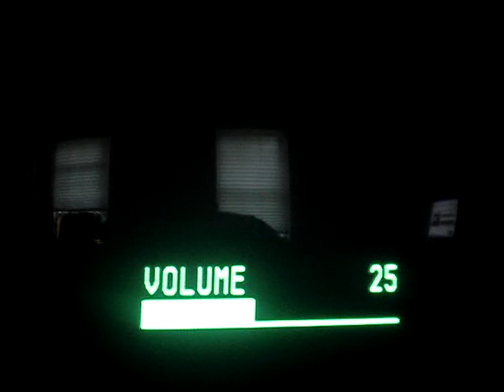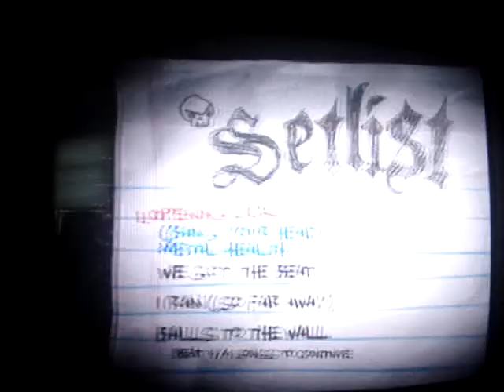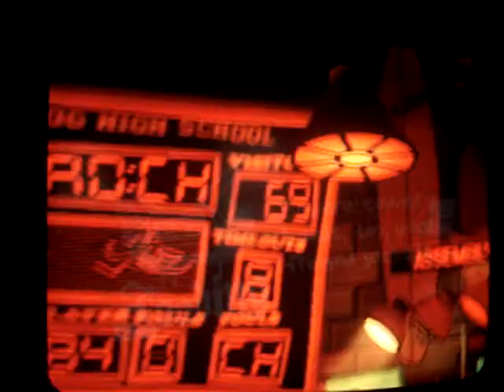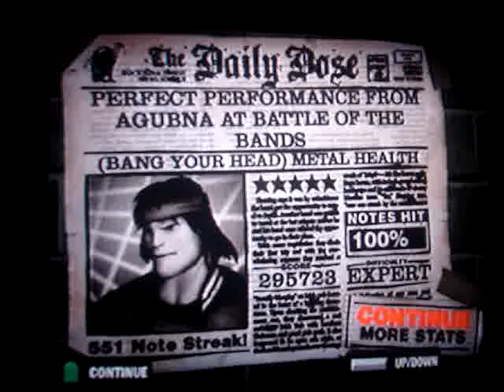(Bang Your Head) Metal Health 100% Sightread FC! Rocks the 8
From guitar hero rocks the 80s. yay sightread fc! I will only be uploading 2 more sightreads because while these videos are uploading, i get so bored and wanna play. I will still upload vids for all the other songs eventually, they just wont be my sightread. Also, ive been having major problems with uploading on youtube, so i cant guarantee when you'll see more songs...